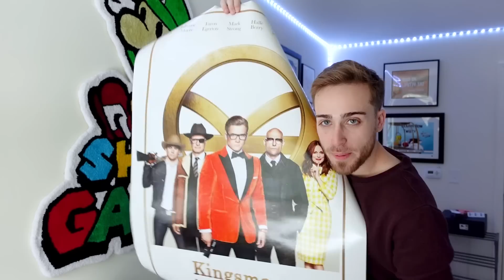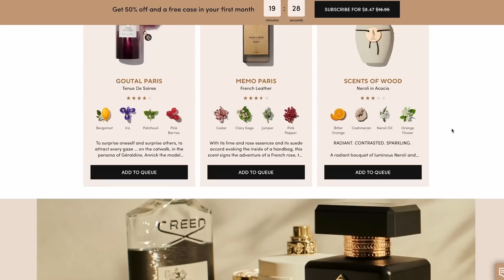SURPRISING MY GIRLFRIEND WITH HER CELEBRITY CRUSH